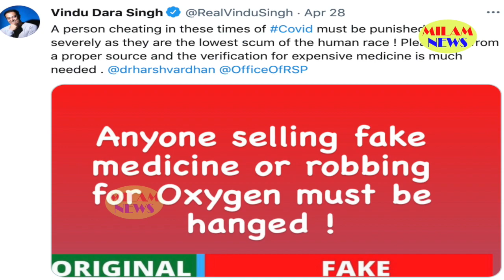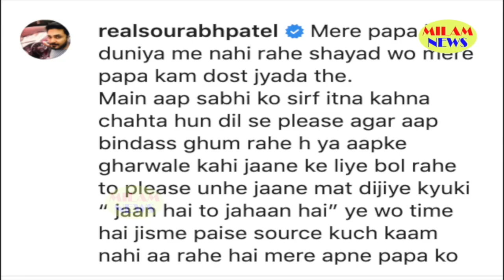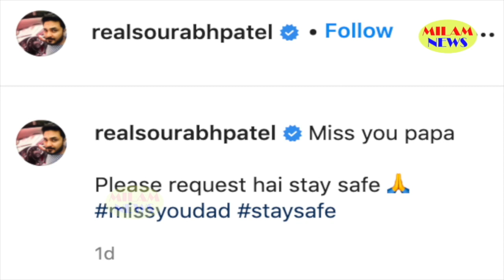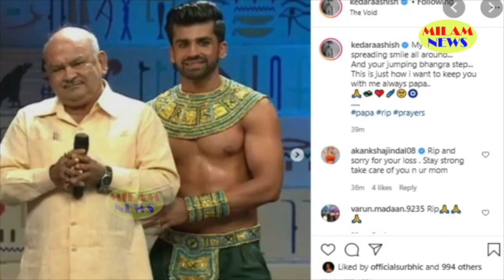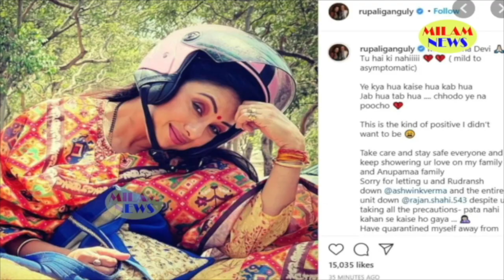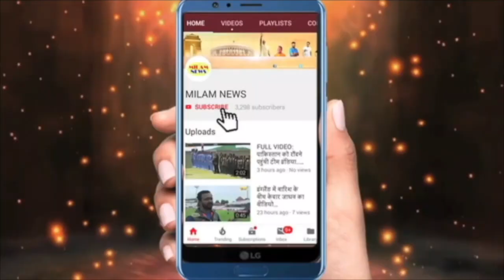फोन में ऐसा क्या देखा कि विंदू दारा सिंह को पड़ा अटैक, विंदू के 2 घंटे पहले के मैसेज ने हिला दिया